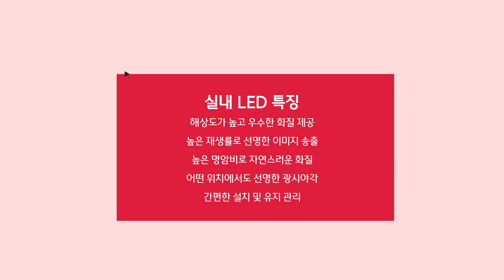[RCH] 실내 인테리어 LED 전광판으로 매번 색다르게 해결!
[Specification]

📍 Display RCH - Indoor LED전광판

✔ 해상도가 높고 우수한 화질 제공
✔ 높은 재생률로 선명한 이미지 송출
✔ 높은 명암비로 자연스러운 화질
✔ 어떤 위치에서도 선명한 광시야각